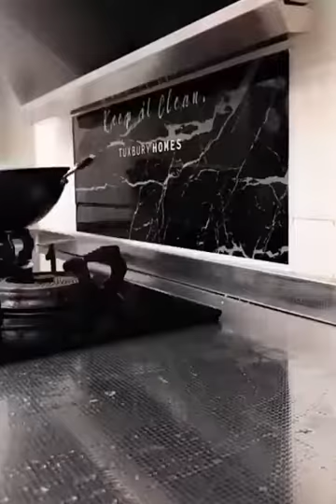Innovative kitchen product international AD395 by IARMukund